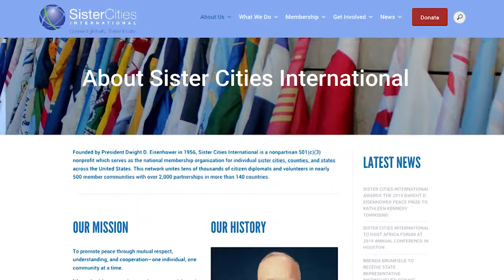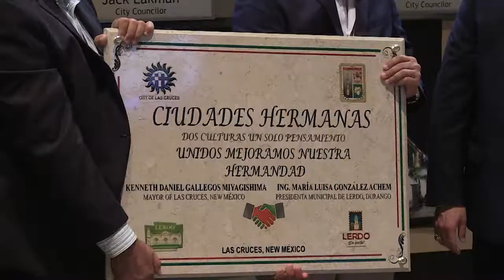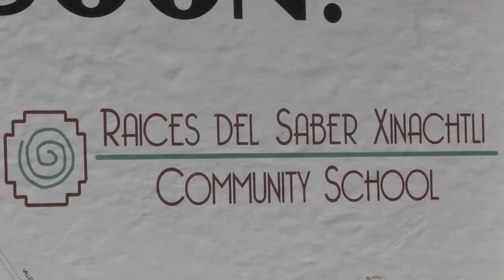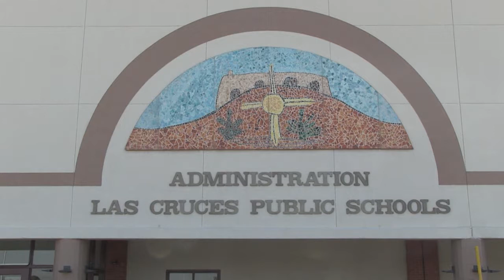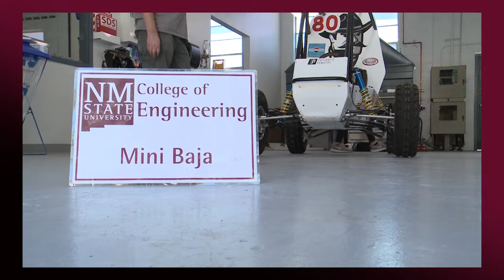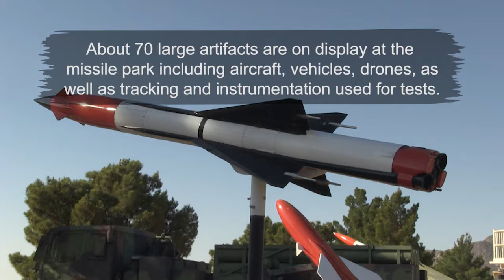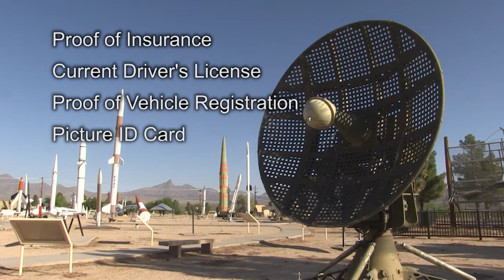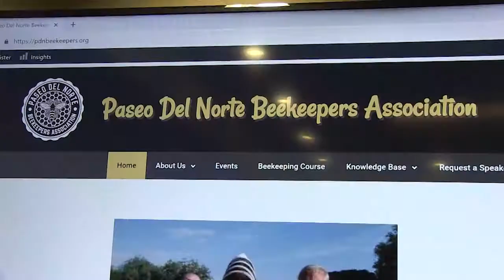Newsmakers 1119 - Las Cruces Sister Cities Program; WSMR Missile Park Museum. July 25, 2019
This episode features a variety of field reports, including a look at the Las Cruces Sister Cities program and a visit to White Sands Missile Range; near the WSMR Museum is a missile park displaying a variety of missiles and rockets tested at White Sands.